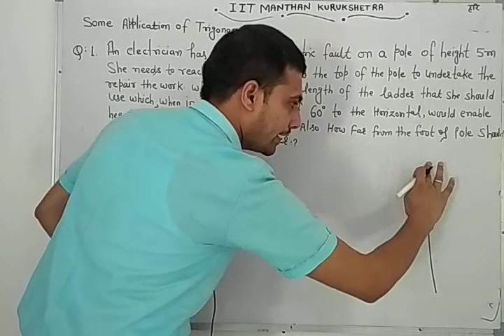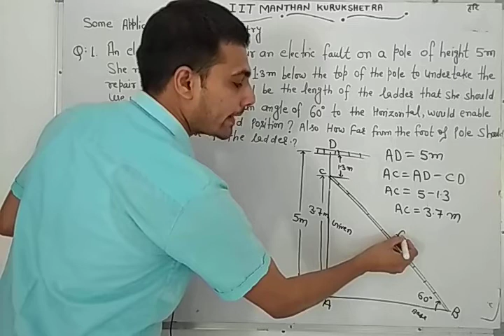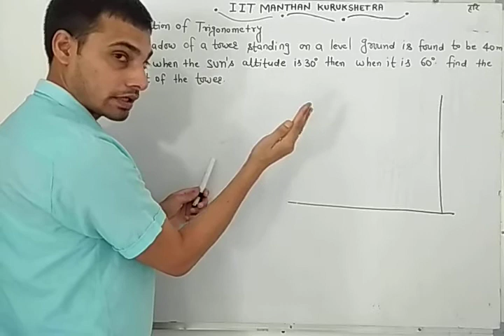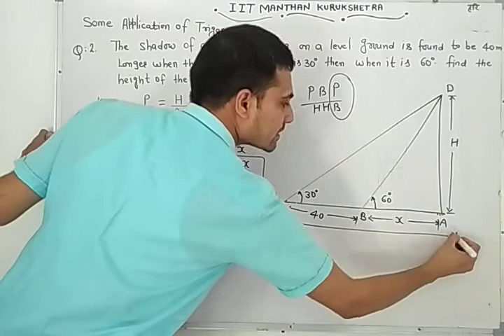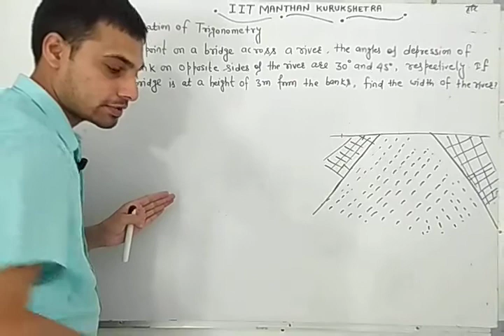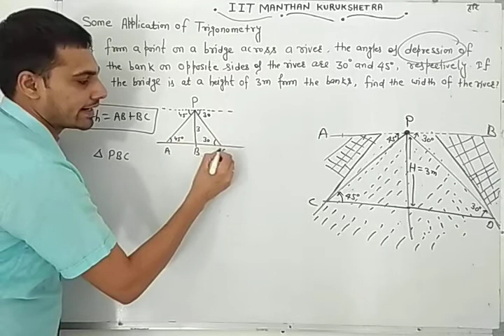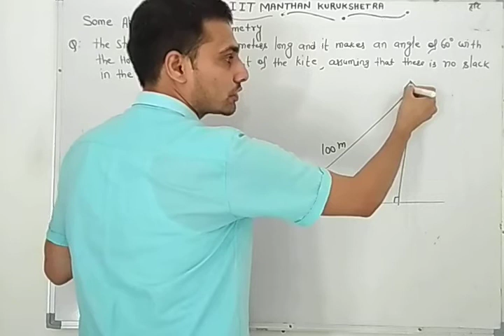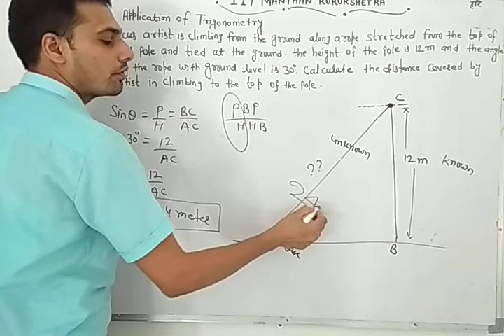CLASS 10TH ||Application of Trigonometry || L-2